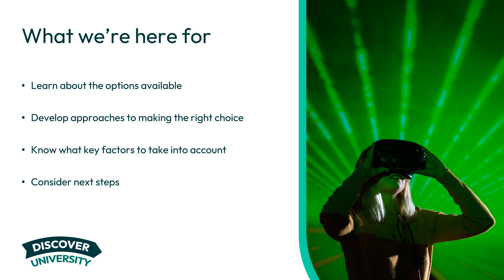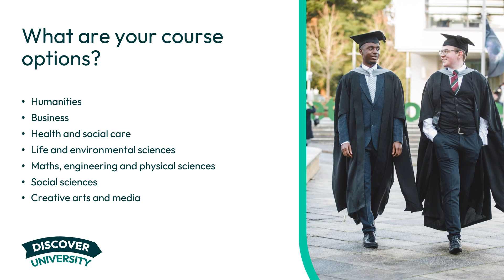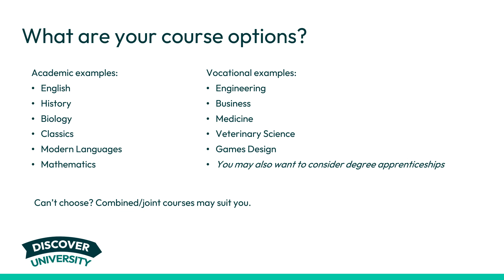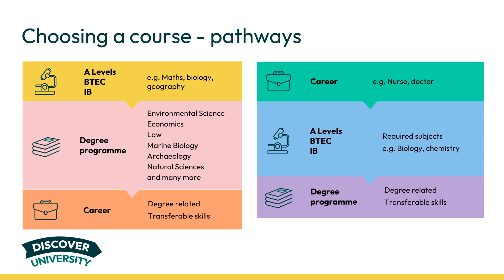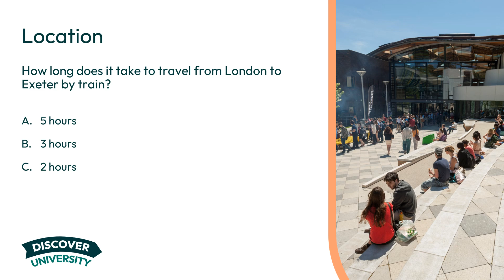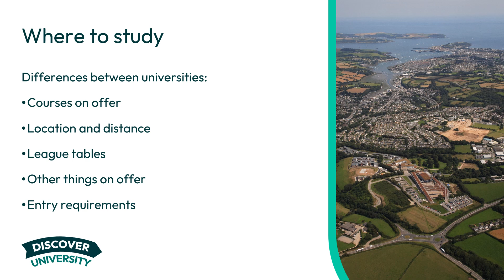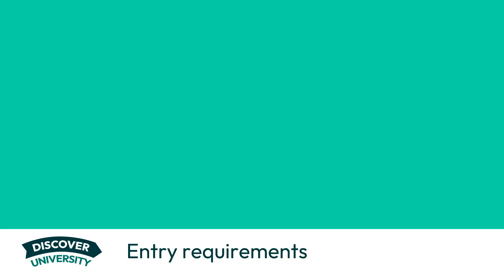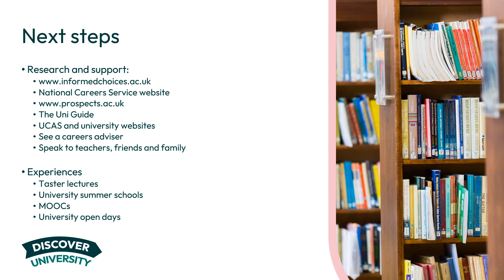Choosing a Course 2024